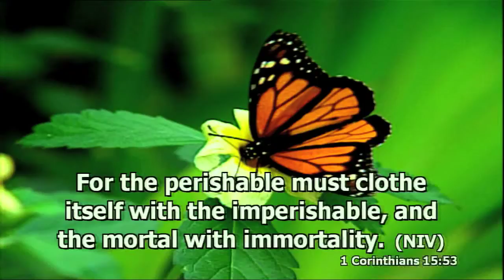IFGF Houston 20090628 Jesus the only Savior by Mary Kaonang(in Indonesian) part 9 of 11